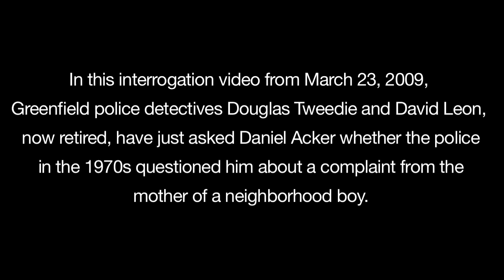Unsolved: Police interrogation video of Daniel Acker, on complaint from neighbor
In this March 2009 interrogation video, Greenfield investigators ask Daniel Acker, a suspect in the death of John Zera,  whether police in 1976 questioned him about a complaint from the mother of a neighborhood boy.